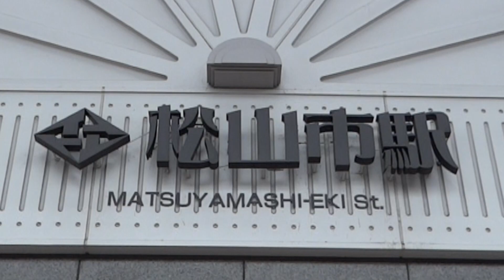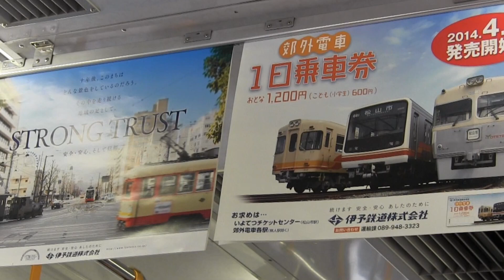【過去】伊予鉄道 旧塗装が走っていた8年前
映像の"全て"の車両の塗装はもう見られません...